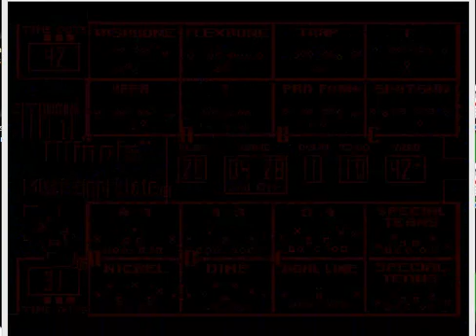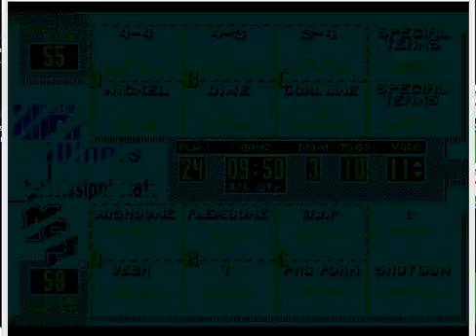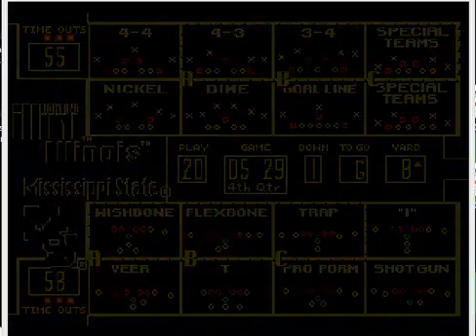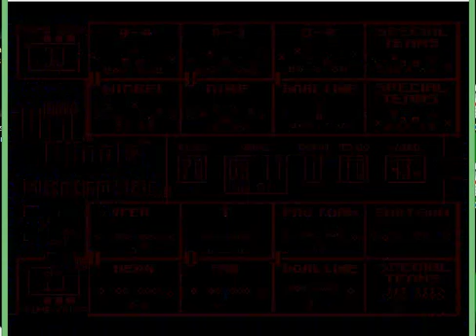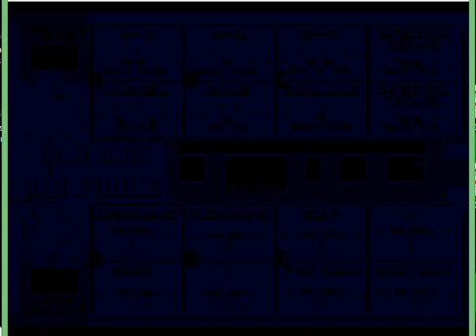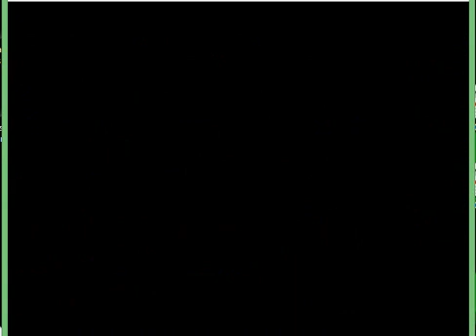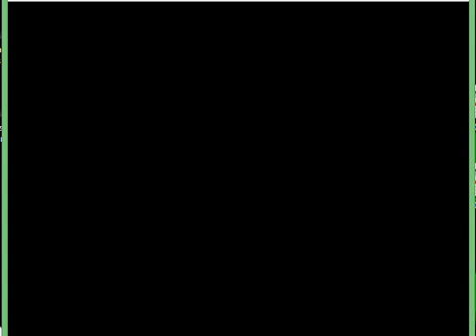College Football USA '97 (video 3,938) (Sega Megadrive / Genesis)